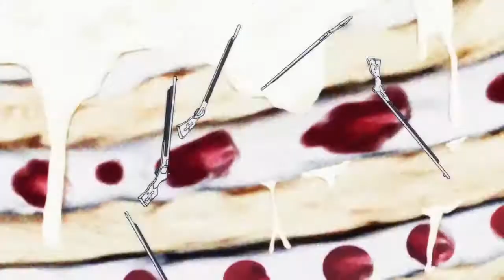√Bestamvsofalltime ▪ The Nightmagi Cometh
Editor - Kisanzi